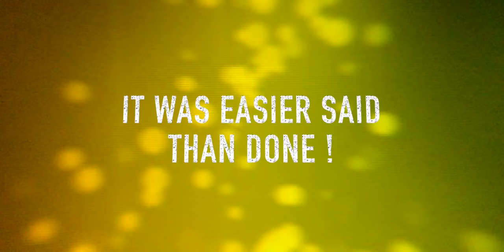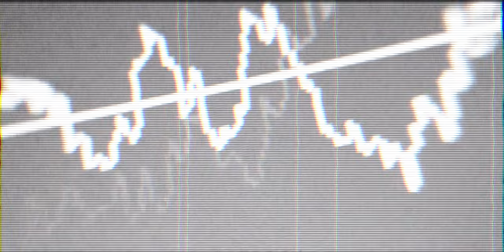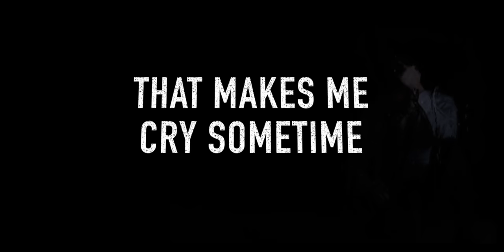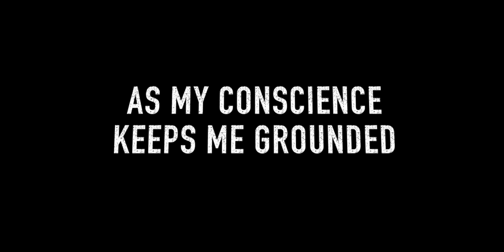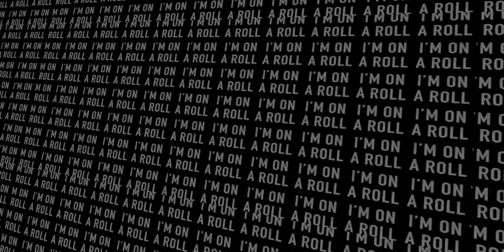"THE NEXT HIGH" | SIX STRINGS AND A FRYING PAN | OFFICIAL LYRIC VIDEO | RISHI CHANDA | ARUN CHANDA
They say, “the genes that make musicians and the genes that make chefs are one and the same”. Brothers Arun & Rishi, a Chef and a Musician, decided to explore the two most important art forms of humanity which is music & food. "The Next High" is a song depicting the constant search for new experiences within ourselves and talks about the incredible journey of our lives, with a constant and dynamic flow of highs and lows. But all the fun is in this journey and not the destination. Enjoy!!!

LYRICS - ARUN CHANDA
VOCALS - RISHI CHANDA & ARUN CHANDA
GUITARS AND MUSIC PRODUCTION - RISHI CHANDA
MIXED AND MASTERED BY ABHIKISM
LOGO DESIGNED BY VIRUS DESIGN STUDIO
VIDEO PRODUCED BY ABHIKISM
LABEL - SIX STRINGS AND A FRYING PAN

SONG LYRICS:

It was my high to catch the butterflies
But it was easier said than done
And finally, when I caught one
All the fun was suddenly gone
So, what’s the next high
Tell me what’s the next high

A lucky charm in my college days
A pretty babe in my arms
Some memories have turned to black and white
And some still staying alive

Sitting in a bar after 9 to 5
The whisky hits my mind
Thoughts running wild, like a fish in a bowl
And I feel like a confused soul

Is it the journey or destination?
That gives me a high sometimes
Is it the money or salvation?
I just wanna try sometime
Is it love from a crazy woman?
That makes me cry sometime
As my conscious mind keeps me grounded
My future rolls into the sky

For my next high
My next high
I’m on a roll

Many days and many nights have gone away
And many times, there was pain
But sometimes I feel good and easy
As I walk through another day